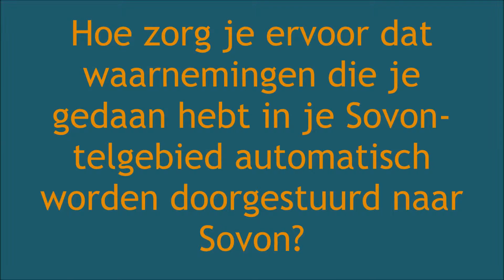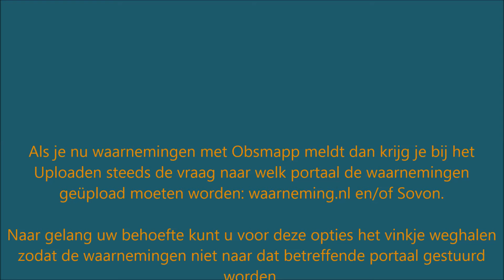Waarnemingen uploaden via Obsmapp naar sovon-database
Hoe zorg je ervoor dat je waarnemingen die je invoert in je smartphone of (beter) je tablet via Obsmapp ook in de database van Sovon terechtkomen?

Klein detail: je waarnemingen zitten dan nog niet IN je BMP-overzicht maar staan voor je klaar als je inlogt op onze site en die waarnemingen daarna aanwijst aan jouw telgebied.